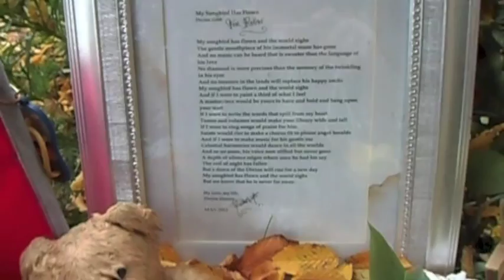Tranquil, St Mary's Churchyard Thame..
Autumnal day with crisp autumn leaves underfoot. Rebecca's wind chime and a Robin in a overhanging  branch of a tree at the eternal resting place of a Bee Gee : ROBIN GIBB.